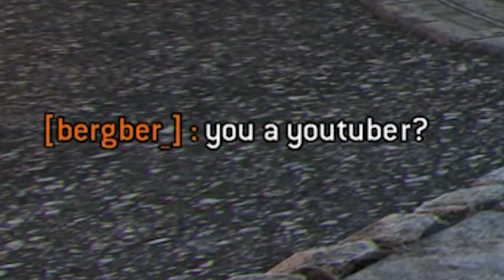Epic Plays Incoming - Shinobi Brawls [For Honor]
Additional Info:

Platform: PC (Previously PS4 until 22/02/2020)
Outro Song Name: ‘Wait For Me’ by Giraffe Squad
Recording Method: Nvidia Shadowplay